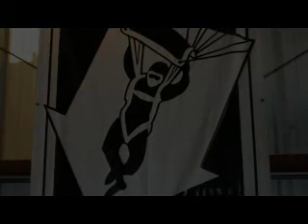Skydiving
Skydiving with JD, Kaitlyn, Andrerw & Steve